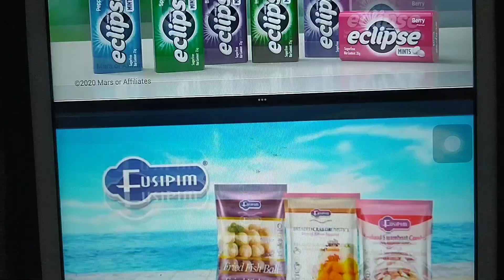ABC Logos Song Part 2